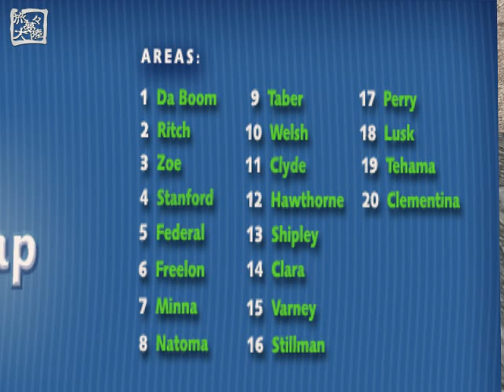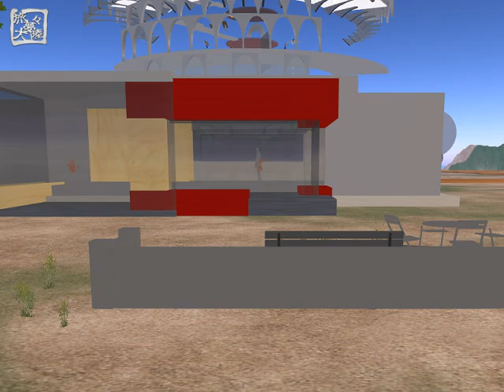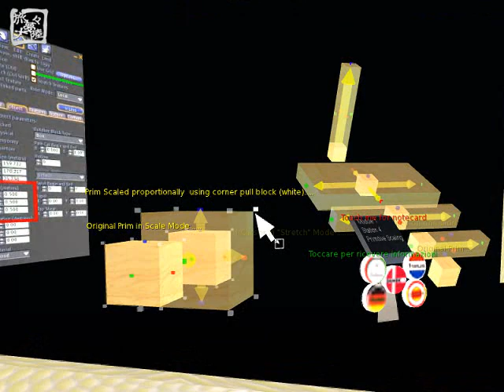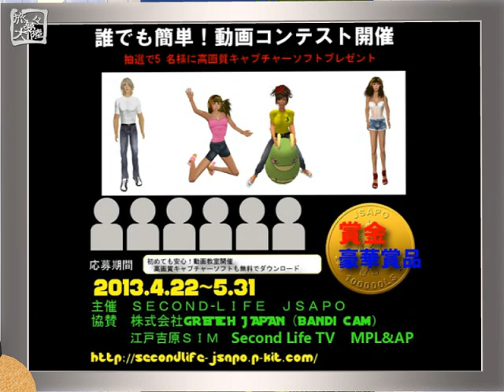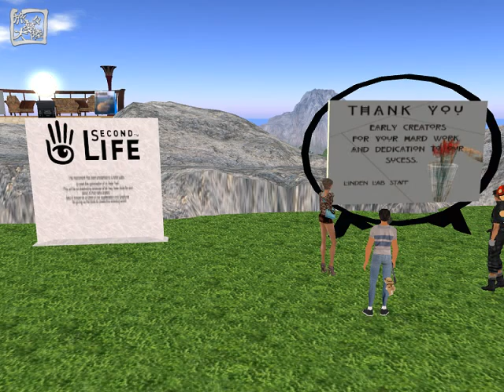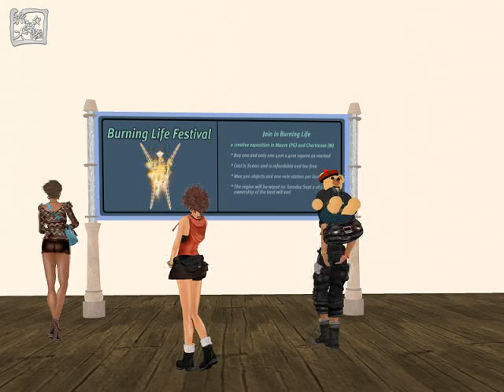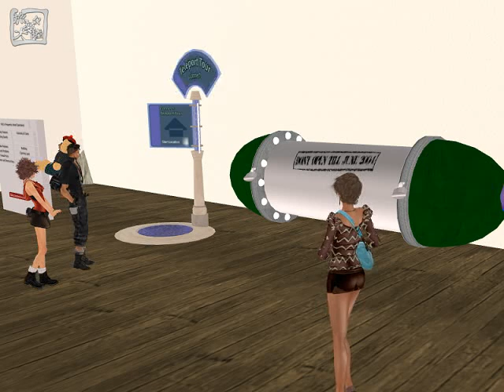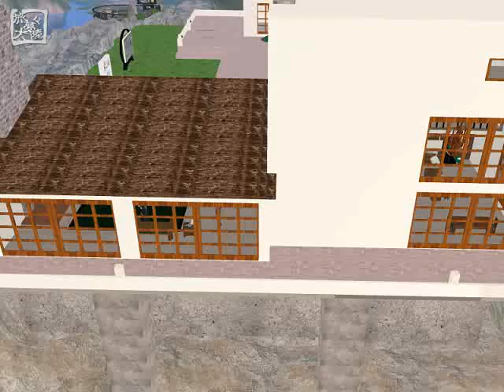TABI Vol 135 20130513 SUV